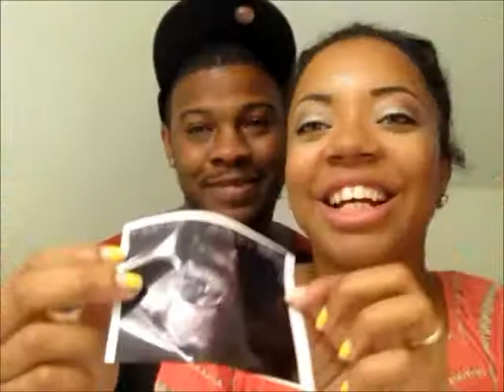(RE-UPLOAD) Meet my Husband+ Gender Reveal+ Belly Shot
Had to delete the original gender reveal video ugggghhh!! so upset !!

Enjoy anyway